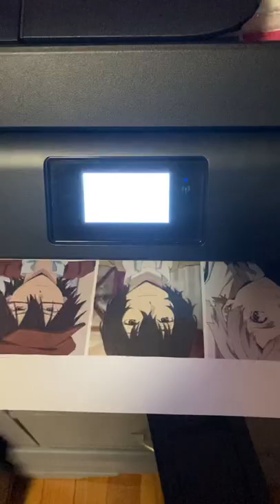bungo stray dogs on mini canvases ✨ARMED DETECTIVE AGENCY EDITION✨